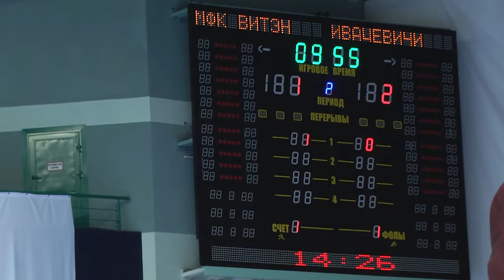2022-06-16 г. Брест. Детско-юношеский турнир по мини-футболу. Новости на Буг-ТВ.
Детско-юношеский турнир по мини-футболу, посвящённый пятилетию  ОО «Спортивный клуб «Меркурий».
В Брестском центре олимпийского резерва «Виктория» состоялся товарищеский детско-юношеский турнир, посвящённый пятилетию с момента создания общественного объединения «Спортивный клуб «Меркурий». На протяжении двух дней четыре сильнейшие юношеские команды из разных регионов нашей страны соревновались между собой за заветные награды и признание.